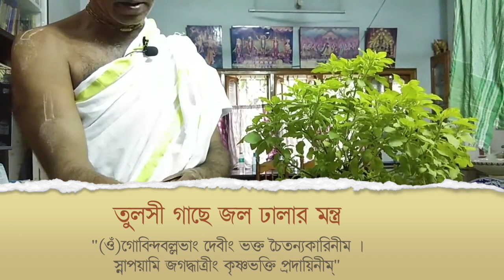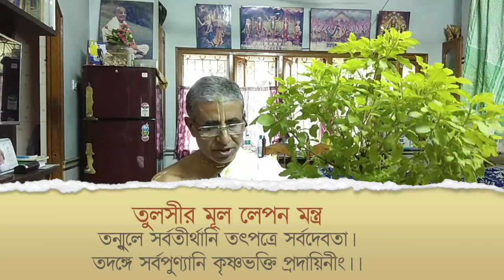তুলসী গাছে জল ঢালার মন্ত্র।তুলসী স্নান মন্ত্র।tulsi mantra while offering water (bengali) মাহাত্ম্য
তুলসী গাছে জল ঢালার মন্ত্র বা তুলসী স্নান মন্ত্র তুলসী জলদান মাহাত্ম্য ।This iskcon video about tulsi mantra while offering water in bengali. tulsi gache jal devar mantra তুলসী গাছে জল দেওয়ার নিয়ম মন্ত্র ইসকন বাংলা ভিডিও টিতে তুলসী স্নান মন্ত্র অর্থাৎ তুলসী গাছে জল ঢালার মন্ত্র  তুলসী গাছে জল ঢালার নিয়ম মন্ত্র , তুলসী প্রণাম মন্ত্র , তুলসী স্পর্শ মন্ত্র , তুলসীর মূল লেপন মন্ত্র, তুলসী দর্শন মন্ত্র আলোচনা করেছেন

তুলসী জলদান মন্ত্র
ওঁ গোবিন্দবল্লভাং দেবীং ভক্তচৈতন্যকারিনীম ৷
স্নাপয়ামি জগদ্ধাত্রীং কৃষ্ণভক্তি প্রদায়িনীম।

তুলসী প্রণাম মন্ত্র
ওঁ বৃন্দায়ৈ তুলসী দেবৈ প্রিয়ায়ৈ কেশবশ্য চ ।
বিষ্ণুভক্তি প্রদে দেবী সত্যব ত্যৈ নমো নম:

তুলসী স্পর্শ মন্ত্র
বৈকুণ্ঠেশ্বর পাদাব্জ -বাসিনী প্রিয় দর্শনে।
স্পর্শামি ত্বাং মহাপাপ সঞ্চয়ান্ মে প্রণাশয়।

তুলসীর মূল লেপন মন্ত্র
তন্মলে সর্বতীর্থানি তৎপত্রে সর্বদেবতা।
তদঙ্গে সর্বপুণ্যানি কৃষ্ণভক্তি প্রদায়িনীং।।

তুলসী দর্শন মন্ত্র
“দেবি বিষ্ণুপ্রিয়ে মাতস্তুলসি প্রিয় দর্শনে।
হরিদর্শন দীপাচ্চিঃ প্রসীদ দ্বিজবল্লভে।।”

তুলসী গাছে জল ঢালার মন্ত্র বা তুলসী স্নান মন্ত্র ভিডিও টিতে আলোচনা করা হয়েছে
১। তুলসী গাছে জল দেওয়ার নিয়ম
২। তুলসী প্রণাম মন্ত্র
৩। তুলসী গাছে জল ঢালার মন্ত্র
৪। তুলসী জলদান মন্ত্র
৫। তুলসী জলদান মাহাত্ম্য
৬। তুলসী গাছে জল দেওয়ার মন্ত্র
৭। তুলসী জল দেওয়ার মন্ত্র
৮। তুলসী দর্শন মন্ত্র
৯। তুলসী গাছের প্রনাম মন্ত্র
১০। তুলসী স্পর্শ মন্ত্র

This bengali tulsi mantra iskcon video topics cover
1. tulsi mantra while offering water in bengali
2. tulsi pranam mantra
3. tulsi gache jal devar mantra
4. tulsi jal daan mantra